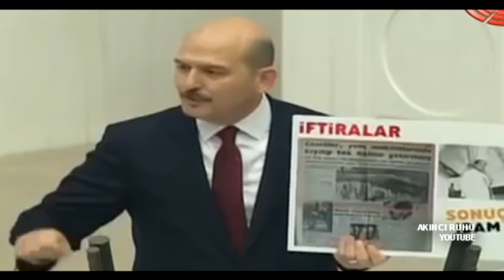Süleyman Soylu'nun CHP'yi Şamar Manyağı Yaptığı Efsane Konuşması